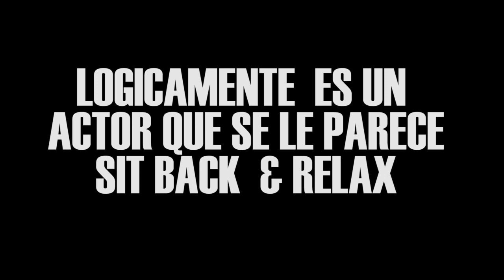TOP 7 HIP HOP DOCUMENTALES | sitofonkTV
LIKE PARA MAS TOPS
COMENTA SI FALTA UN DOCUMENTAL